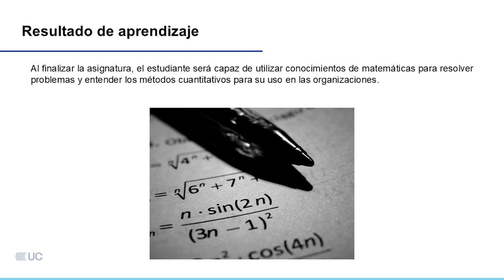Presentación de la asignatura: Matemática 2 2